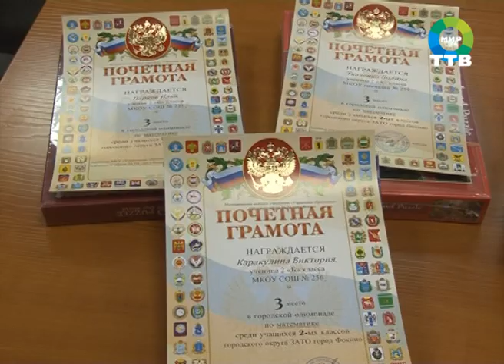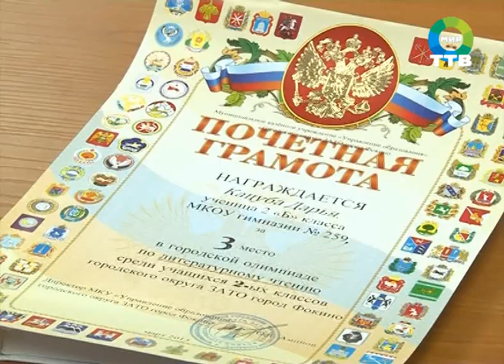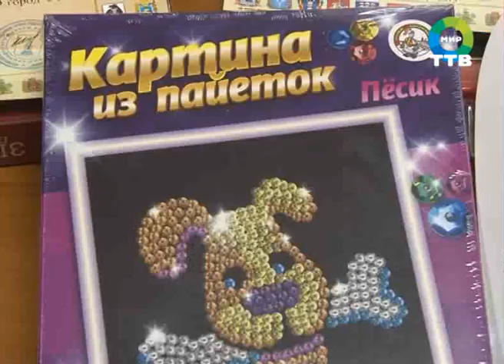награды нашли своих обладателей